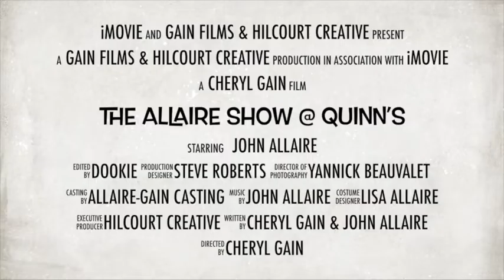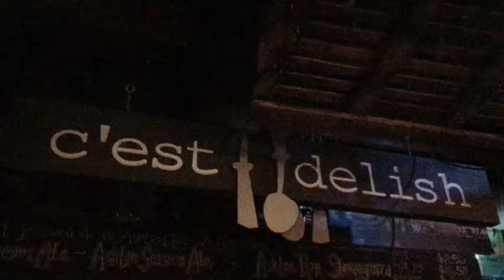The Allaire Show with Nick Gauthier S10 E16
The Allaire Show with Nick Gauthier S10 E16 - Quinn's Ottawa January 18, 2020